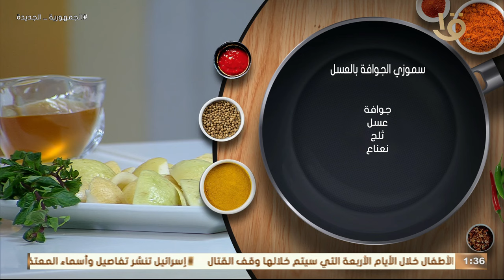أكلة أمي | طريقة عمل سموزي جوافة بالعسل طعمه ولا أروع لازم تجربيه بطريقة مطبخ أكلة أمي😍